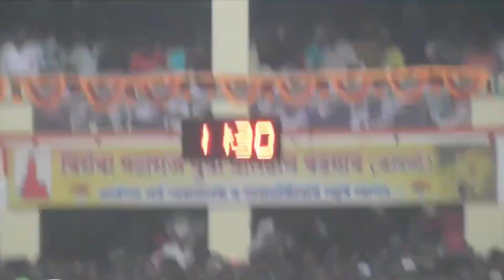वडगाव कांदळी शिवनेर केसरी २०२३ || फायनल चा ठरार 🔥|| नेत्राच पारण फेडणाऱ्या बाऱ्या ❤️‍🔥👑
bailgada sharyat
sharyat_premi_aadya
bailgada sharyat in marathi
bailgada sharyat jadhavwadi
bailgada sharyat jadhavwadi live
jadhavwadi bailgada sharyat live

bailgada sharyat
bailgada sharyat status
bailgada video
bailgada sharyat maharashtra
bailgada sharyat status video bailgada sharyat pune
bailgada sharyat pune nagar zilha live sharyat sharyat
live bailgada sharyat live
live bailgada sharyat bailgada sharyat live bhosari bailgada sharyat satara
sharyat sawargaon bailgada sharyat live sawargaon bailgada sharyat sonesangvi bailgada sharyat live sonesangvi bailgada sharyat
hivre bailgada sharyat live
vadgaon kandali bailgada sharyat live